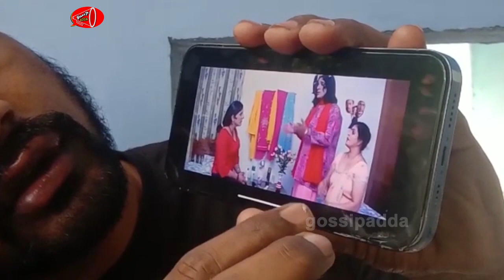Youtuber Srikanth Reddy Shares SENSATI0NAL VIDEO In Live | Karate kalyani | Gossip Adda